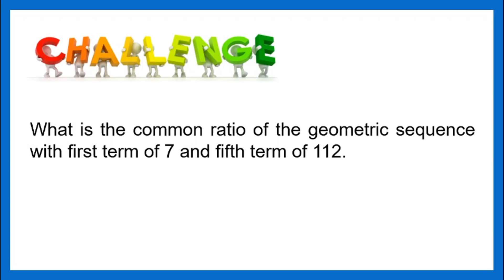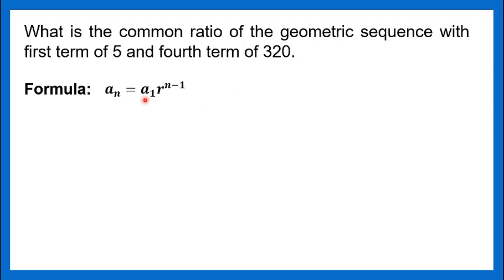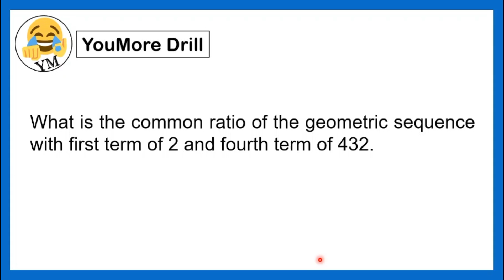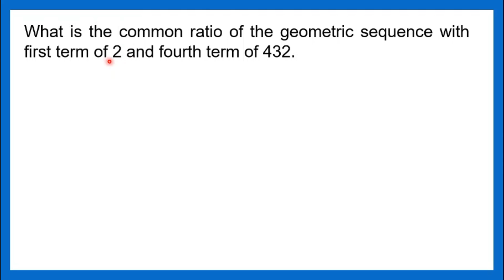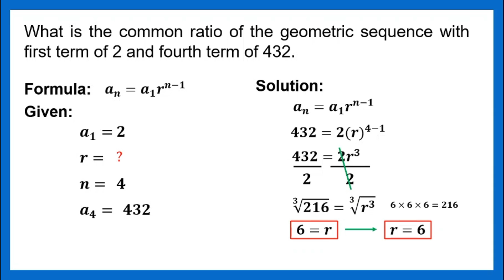[TAGALOG] Grade 10 Math Lesson: SOLVING GEOMETRIC SEQUENCE (Part III)- FINDING THE COMMON RATIO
Grade 10 Math Lesson: YouMore Kwenturuan tungkol sa kung paano mag-solve ng Common Ratio of a Geometric Sequence. Happy Learning!